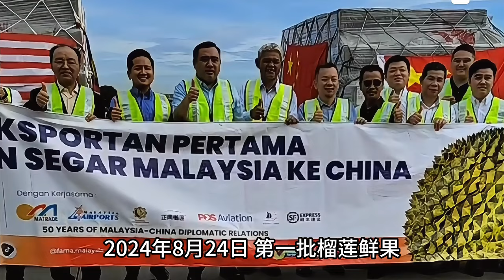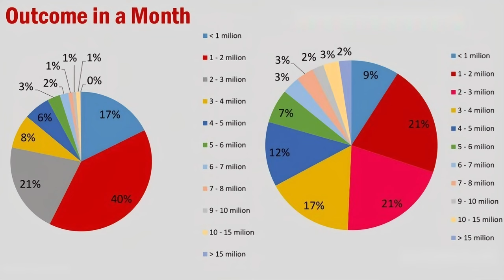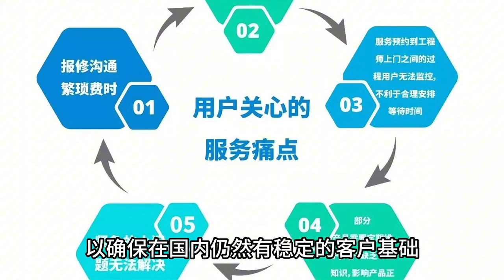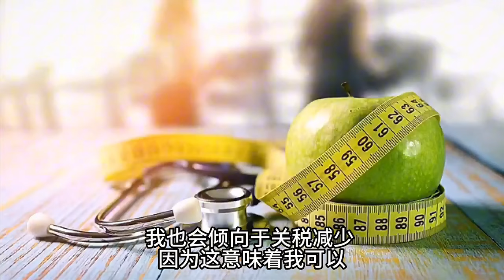马来西亚榴莲鲜果进军中国市场 (English Subtitle )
“榴莲生果”从马来西亚到中国， 破天荒第一次运榴莲生果到中国，

马来西亚榴莲 将来的走势是怎样？ 我们一起谈谈以下几个要点

1市场扩展机会

马来西亚榴莲生果首次进入中国市场，意味着马来西亚榴莲产业将迎来前所未有的机遇。中国拥有庞大且不断增长的中产阶级，他们对高品质热带水果的需求日益增加。榴莲，尤其是马来西亚的Musang King，在中国市场的潜力巨大。这不仅能够大幅增加马来西亚榴莲的出口量，还能促使相关产业，如包装、物流、和冷链技术等领域的发展。随着更多的销售渠道被打开，马来西亚榴莲产业将能够更加多元化，降低对单一市场的依赖，同时扩大其全球影响力。

2 供应链挑战

榴莲生果的出口，需要确保在运输过程中保持最佳的新鲜度和质量，这对整个供应链提出了更高的要求。由于榴莲果肉柔软且容易受到温度和湿度的影响，果农和出口商必须使用先进的保鲜技术和精密的物流管理，以防止榴莲在运输途中变质。此外，冷链物流的完善程度将直接影响榴莲的口感和市场接受度，因此相关的基础设施建设和技术升级是关键。任何一环节的失误都可能导致质量下降，进而影响品牌声誉和市场销售。因此，果农和出口商在拓展新市场的同时，必须不断优化供应链，确保榴莲在到达消费者手中时依然保持高品质。

3 价格波动

价格波动风险对消费者的影响是显而易见的。随着马来西亚榴莲出口量的增加，本地市场的供应可能会减少，导致榴莲价格上涨，这意味着消费者可能需要支付更高的价格来购买心仪的榴莲。反之，如果出口量下降或全球需求减弱，供应量增加，价格可能会下降，消费者则有机会以更实惠的价格享受榴莲。因此，市场供需的变化直接影响到消费者的钱包和购买决策。

4 新加坡市场影响
随着马来西亚榴莲大量出口至中国，新加坡市场的供应量可能会减少，这意味着消费者将面临更高的榴莲价格。对于消费者来说，他们可能需要为相同品质的榴莲支付更多费用，或者忍受较低的供应量。对于榴莲经销商而言，他们可能需要调整进货策略，寻找其他供应来源，或者在价格上涨的情况下重新评估销售策略，以应对可能的市场波动。

5 经济效益与果农收入

出口中国确实可能为马来西亚的榴莲果农带来可观的利润，尤其是在中国市场对优质榴莲需求强劲且价格较高的情况下。由于利润丰厚，更多的果农可能会考虑扩大种植面积，或者新手也会被吸引加入榴莲种植行业。然而，随着越来越多的人投入这一行业，市场供应增加，可能会导致未来榴莲价格的逐渐回落，利润空间也可能因此缩小。此外，榴莲种植本身需要较长的投资周期和较高的管理要求，果农必须考虑到市场风险、生产成本和长期回报，而不是盲目跟风种植。因此，尽管榴莲出口中国带来了显著的经济效益，果农在扩大生产或新加入者在投资前都需谨慎规划。

6 长期市场战略

长期市场战略对于消费者来说既有好处也有挑战。如果果农和出口商能有效平衡出口和本地供应，消费者将能够在市场上继续享受到稳定的榴莲供应和价格。然而，如果战略重点过度倾向于满足中国市场需求，本地市场可能面临供应不足和价格上涨的风险，这对消费者是不利的。对于经销商来说，他们必须在利润最大化和维护本地客户关系之间找到平衡。一些经销商可能会选择优先出口高利润市场，而另一些则可能选择保留部分货源给本地市场，以确保在国内仍然有稳定的客户基础。这种选择将直接影响到本地消费者的购买体验和市场的整体健康发展。
7 政策与关税影响
如果我是榴莲经营者，我肯定会希望关税减少，因为这将直接降低出口成本，增加利润空间，并使我的产品在国际市场上更具竞争力。较低的关税还可以让我的榴莲在目标市场（如中国）以更有吸引力的价格销售，进一步扩大市场份额。另一方面，如果我是消费者，我也会倾向于关税减少，因为这意味着我可以以更低的价格购买到进口榴莲。关税减轻不仅能让更多人享受到优质榴莲，还能促进市场的多样化和健康发展。总的来说，关税减少对经营者和消费者都是有利的选择。

8  产业链发展

随着榴莲生果出口的增加，马来西亚可能需要进一步发展与榴莲相关的产业链，如加工、包装、物流等，提升整个产业的附加值。

总的来说，马来西亚的产业链发展对本国是有利的，而中国对马来西亚的友善关系背后则有着多方面的战略和经济考量。